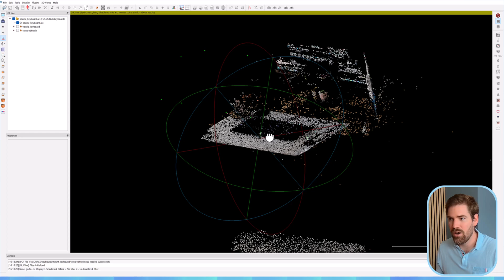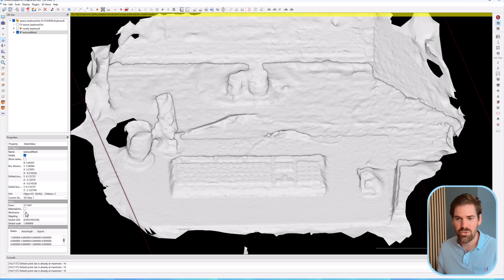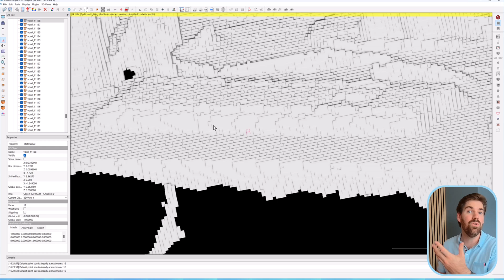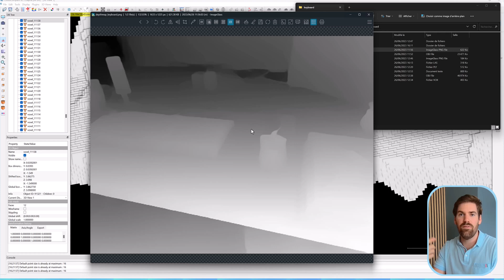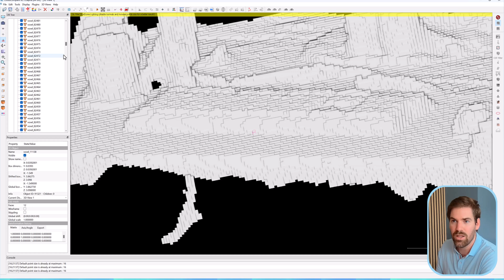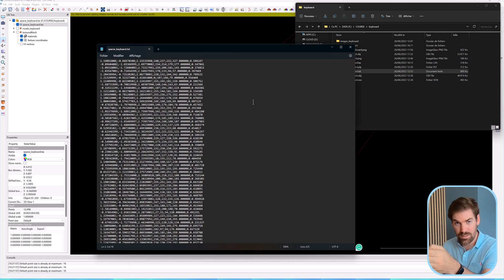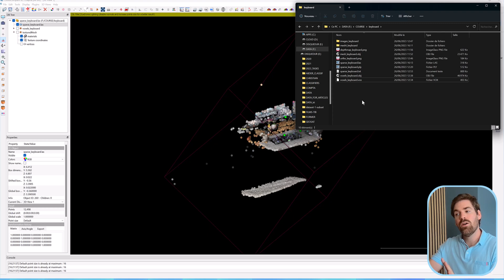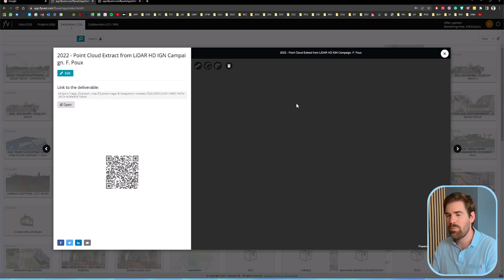3D Data Representation (Part 2)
📕 Pre-order my new book with O'Reilly

This video is an excellent resource for anyone who wants to learn how to build 3D data tools.

If we haven’t yet before - Hey 👋 I’m Florent, a professor-turned-entrepreneur, and I’ve somehow become one of the most-followed 3D experts. Through my videos here on this channel and my writing, I share evidence-based strategies and tools to help you be better coders and 3D innovators.